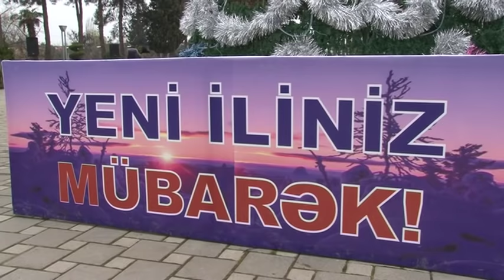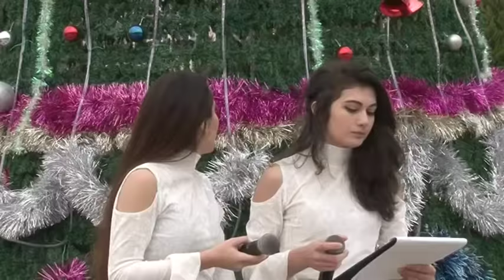Masallida Yeni Il (2018)